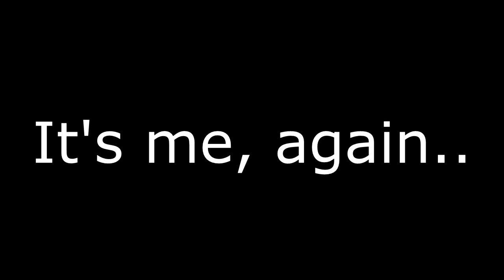Crash of the Titans and Crash: Mind Over Mutant Were Never Published in Japan.. Why?